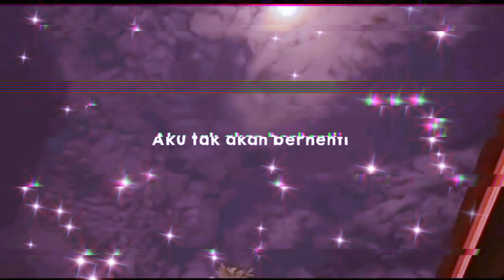9 Juli 2023